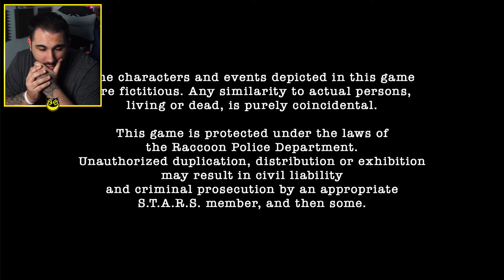Resident Evil 4 PRO modo ENEMIGOS INFINITOS EL FINAL!! | NUEVO MOD PROXIMAMENTE!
MI CANAL DE COMIDA: @ChicoFood

⚠️ ¡¡DESCARGA LOS MODS DE RE4 ORIGINAL!! ⚠️

En esos canales encontraras la gran mayoría de mods de este canal! como por ejemplo PREPARE TO DIE, CHAOTIC, PRISON OF THE EVIL, RISING OF EVIL ETC!

Como bien sabeis este canal esta dedicado a JUEGOS de survival HORROR y por supuestisimo RESIDENT EVIL 4 original y remake! espero que te encante el contenido y suscribete MUY importante para no perderte NADA! 🎉